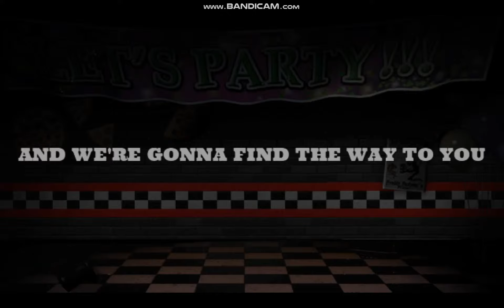Can You Survive by Rezyon FAN MADE LYRIC VIDEO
Here is the sequel of the video you all enjoyed ! By the way, Thanks for 3k views on the Revenge Lyric Video. You're all amazing !